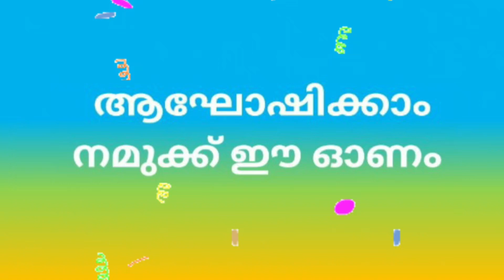Onam Wishes 2020 | Onam WhatsApp Status 2021 | Happy Onam | Onam Ashamsakal 2021 | Onam Bgm | HD